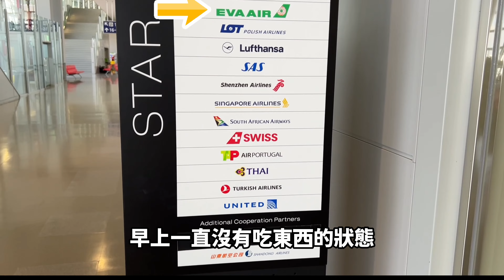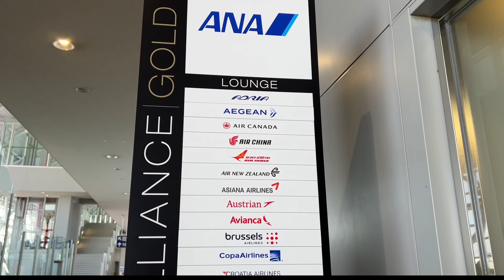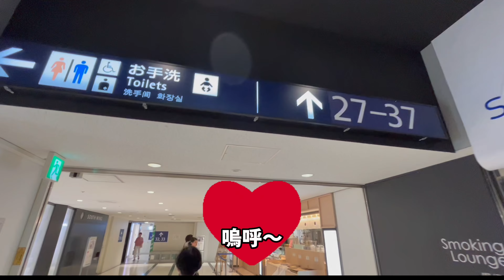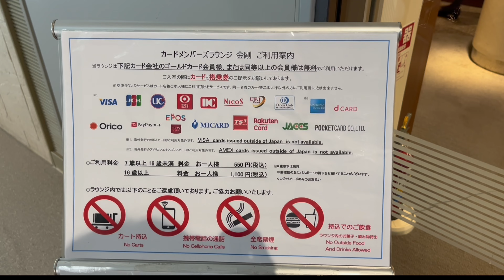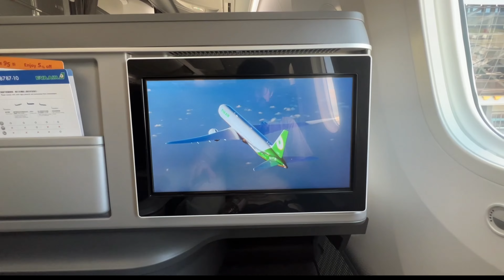我妹超不爽！我買長榮商務艙、她買華航經濟艙，準備一起飛回台灣【日本冒險 EP63】CC字幕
記得將我們的頻道訂閱才能獲得最新的影片資訊哦XD

Hi 大家好，我是 KKR，也可以叫我 inno
這個頻道主要是分享我生活中的趣味雜事